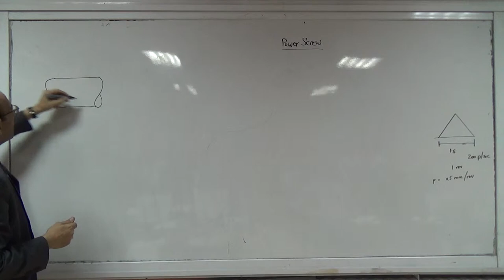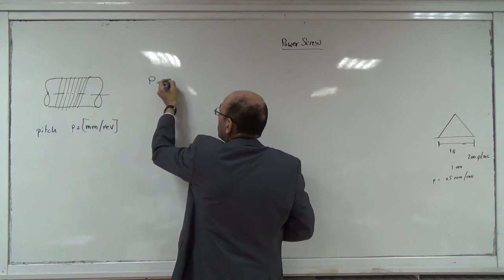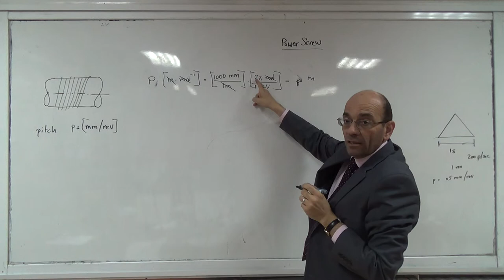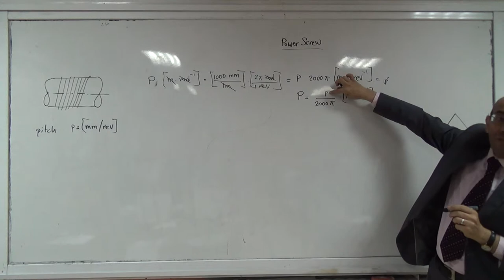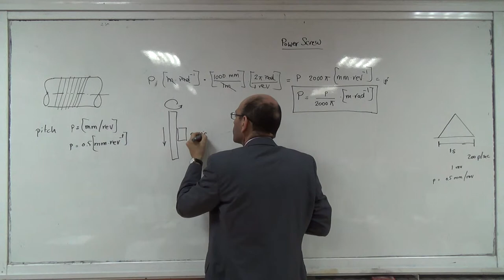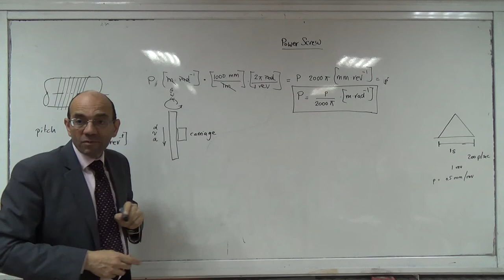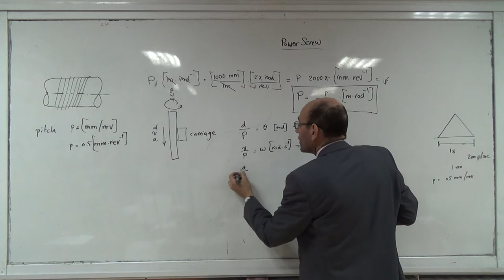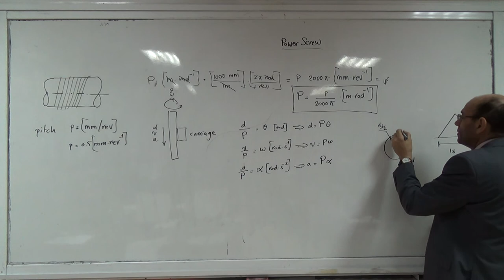Lead-Screw Systems: Derivation of the equations (a), 10/2/2015